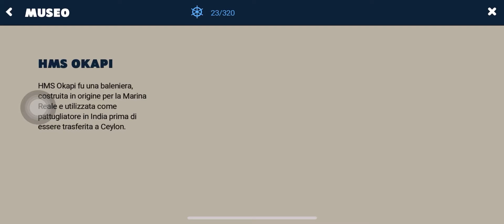Seaport Gameplay I All Upgrade lvl. 760 🤩